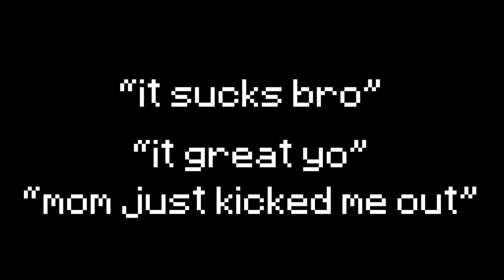Hypixel is Keeping This A SECRET!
Who is the Perplexed Person in the Hypixel Lobby? Today I cover a few new things in the Hypixel lobby including a new NPC that nobody seems to have covered.